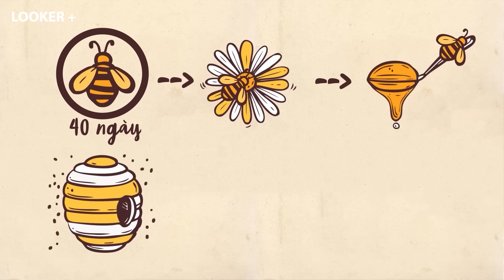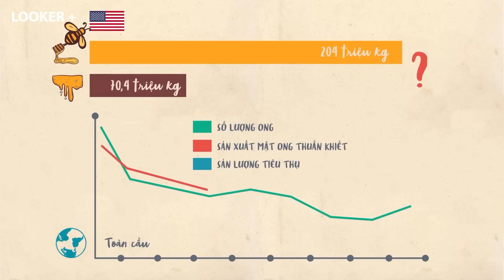TIỀN BẨN - VỊ ĐẮNG MẬT ONG | LOOKER +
Vào mùa xuân và mùa hè, ong mật ăn uống no say mật của hàng ngàn bông hoa…Nhưng hoa sẽ tàn và úa dần, để không bị đói và được ăn mật trong suốt mùa đông, chúng đã thu lượm, tích trữ và bảo quản mật hoa, kết quả là có một loại thực phẩm rất ngon  và bổ dưỡng mà con người đã tận hưởng nó hàng ngàn năm nay….đó là MẬT ONG
 Nhưng trên thế giới ngành công nghiệp làm mật ong giả đang phá hủy chất lượng và nghành nghề làm mật ong truyền thống...Hãy cùng Looker + tìm hiểu điều này